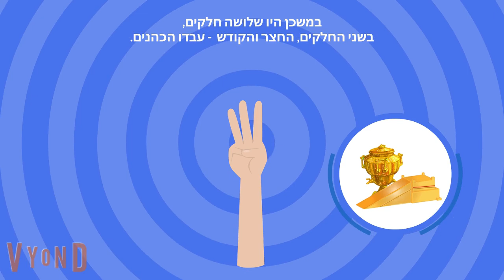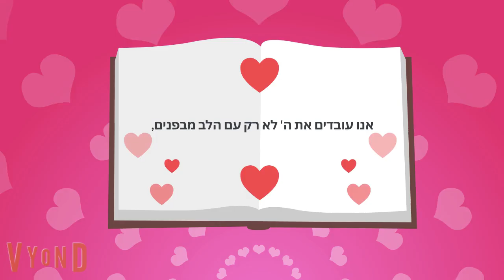חלק כ"א, כי תשא א' - ערוץ לילדים